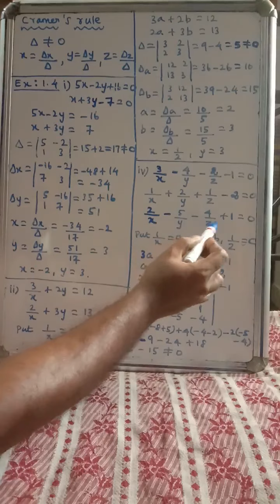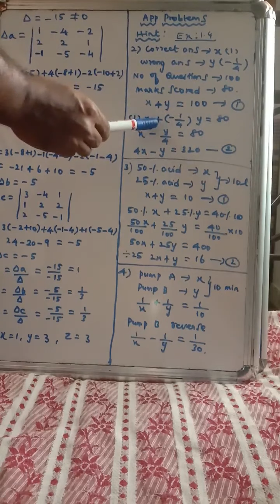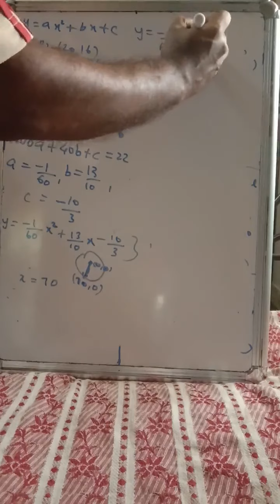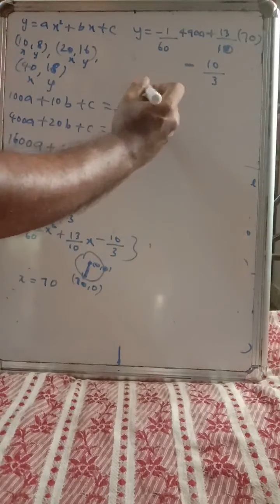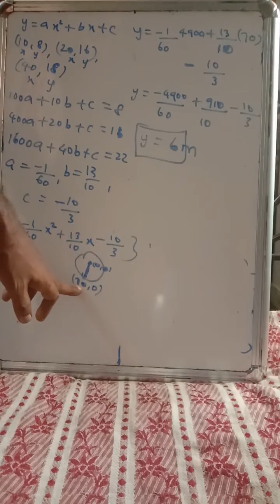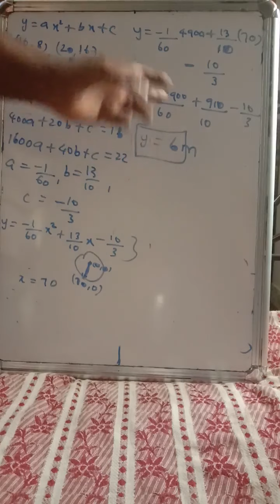App of matrices and determinants (cramers rule and applications)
Cramers rule